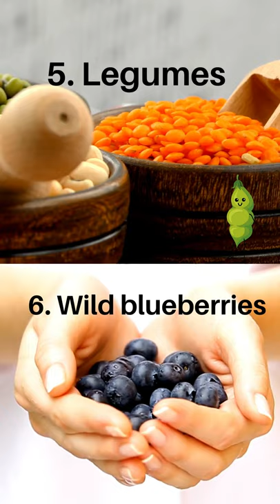13 Essential Foods to Help Control Blood Sugar Levels#SHORTS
/Arlene of Arlene's Vlog has enumerated these essential foods that help control blood sugar levels.
1. Coldwater fish
Coldwater fish like cod, haddock, salmon, or tuna are good sources of protein, omega fatty acids, vitamins, minerals, and antioxidants.
2. Apple cider vinegar
Recent research has shown having a bit of apple cider vinegar at meals and bedtime has a positive effect on glucose levels.
3. Probiotic foods
Fermented foods such as kefir, yogurt, sauerkraut, and kimchi are probiotic foods. These foods contain live bacteria and yeasts that are critical for a healthy functioning gut.
4. Prebiotic foods
Examples of common prebiotic foods include garlic, onions, leeks, asparagus, spinach, seaweed, green bananas, and cocoa.
5. Legumes
Legumes like beans, peas, chickpeas, and lentils are a great source of fiber, protein, and complex carbohydrates. They help moderate blood sugar after meals and can support lower blood sugar levels overall.
6. Wild blueberries
Blueberries are low in calories and carbohydrates but high in dietary fiber. They’re also rich in antioxidants called polyphenols which improve blood sugar levels and inflammation in diabetic adults. Fresh, frozen, and freeze-dried blueberries will all give you these benefits.
7. Turkey
Since turkey is a protein, it has a glycemic index score of a perfect 0. It’s also packed with chromium—a trace mineral not naturally occurring in our bodies, but one that’s essential in the breakdown of food.

Turkey packs a one, two punch for controlling your blood sugar. First, chromium helps the insulin in your body control your blood sugar. Then, the protein slows digestion, preventing blood sugar spikes.
8. Cod liver oil
Cod liver oil is a Vitamin D-rich supplement that helps glucose control by supporting the hormones that regulate insulin effectiveness in your body. This increased insulin effectiveness can protect you from type 2 diabetes and can lower your hemoglobin A1C value.
9. Oysters
As a protein, oysters have a glycemic index score of 0. Oysters also have high levels of zinc, which helps process the sugar in your bloodstream. The zinc and protein in oysters control fasting blood sugars, post-meal blood sugars, and hemoglobin A1C levels.
10. Flax seeds and Chia seeds
Chia and flax seeds are both rich in fiber and omega fatty acids and have a glycemic index score below 10. The fiber improves blood sugar control and insulin sensitivity by encouraging a steady rise in blood sugar, preventing roller coaster spikes and drops.
11. Nuts and nut butter
Whole and unprocessed nuts and nut butter have very low glycemic index scores of less than 20. Nuts are high in fiber and make a great snack food or addition to meals. Nut butter is a strong option to help satisfy your sweet tooth without the major spike in your blood sugar.
12. Eggs
Eggs are perfect as a fast, easy addition of protein to any meal or snack. That high protein also offers many benefits. It keeps you fuller for longer and improves fasting blood sugar levels while also slowing your body’s digestion and absorption of sugar into your bloodstream.
13. Steel-cut oatmeal and oat bran
Oats have medium to high amounts of dissolvable fiber, which is essential for blood sugar control. They also contain beta-glucans (a fancy way to describe fiber) that can help maintain glycemic control and improve insulin sensitivity. Steel-cut oats have a low glycemic index and can lead to a more even glucose response.